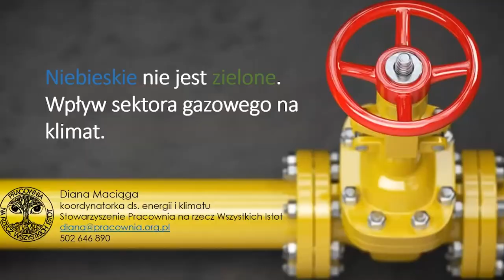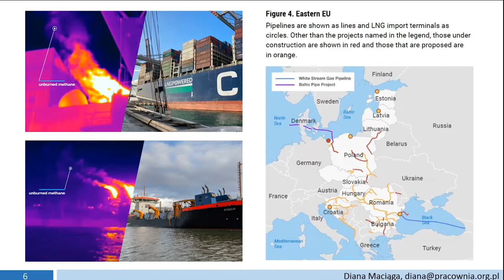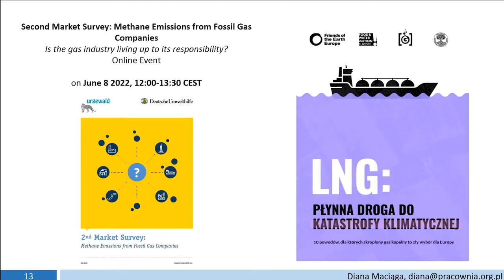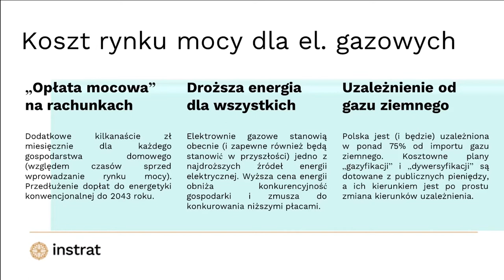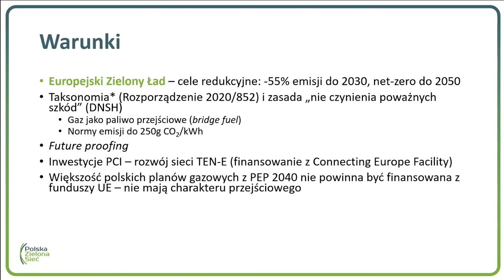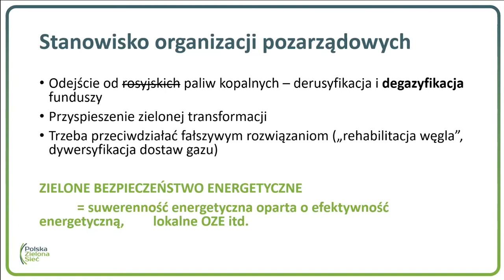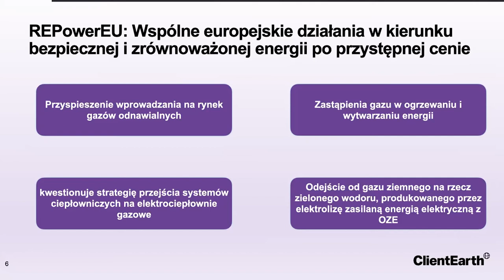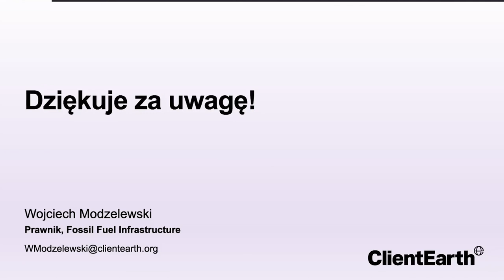Polska w gazowej pułapce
Bezpieczeństwo energetyczne to jeden z kluczowych tematów debaty publicznej. Wojna w Ukrainie, szokowe wzrosty cen na rynku gazu, rosnąca świadomość zagrożeń metanem dla klimatu (i potencjalne regulacje metanowe) powodują, że rewizja polskiej polityki gazowej to jeden z najważniejszych tematów w energetyce, związany z kwestią jej transformacji. Udostępniamy nagranie z webinarium dla dziennikarzy, który zrealizowaliśmy w czerwcu 2022 roku, by szeroko dzielić się zagrożeniami, jakie wynikają z zastępowania w Polce węgla – gazem.
Prelegenci:
Diana Maciąga, Pracownia na rzecz Wszystkich Istot
Bernard Swoczyna, Fundacja Instrat
Krzysztof Mrozek, Polska Zielona Sieć, CEE Bankwatch Network
Wojciech Modzelewski, Fundacja ClientEarth
Wstęp: Patrycja Stefanek, Fundacja „Rozwój TAK – Odkrywki NIE”

Organizatorzy:
Fundacja „Rozwój TAK – Odkrywki NIE”
Pracownia na rzecz Wszystkich Istot
Odpowiedzialny Inwestor